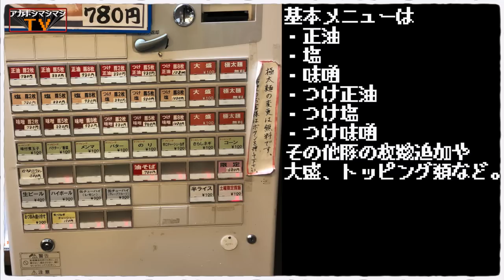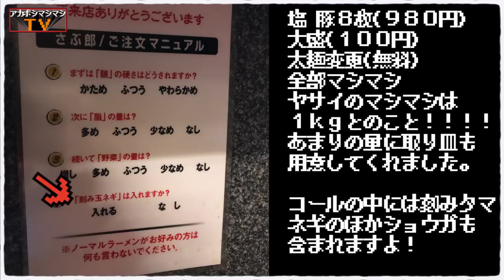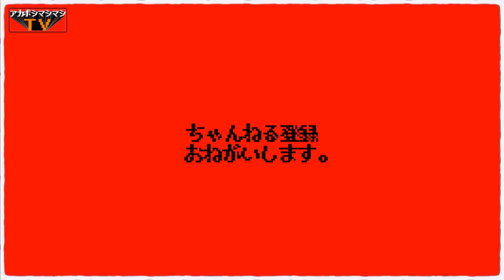汐留の塩インスパイアがヤバすぎるッッッ!!!!!!!!!!【らうめんさぶ郎】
📮住所📮
東京都港区東新橋2-6-5

⏰営業時間⏰
[月〜金] 11:00〜16:00、17:00〜22:00
[土] 11:00〜17:00

🛌定休日🛌
日曜、祝日
（月曜祝日の場合は日曜日営業）

💺席数💺
カウンターのみ11席

🚉最寄り駅🚉
都営大江戸線、ゆりかもめ『汐留駅』

〜BGMの出典〜
オープニング
『8-bit Title』